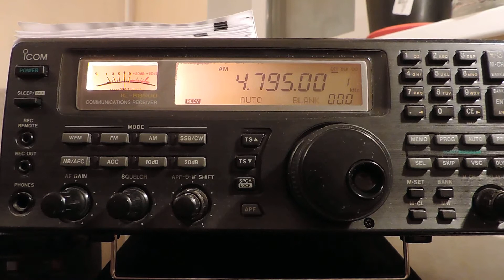4795khz,KYRGYZ RADIO 1,Bishkek,Kyrgyz.